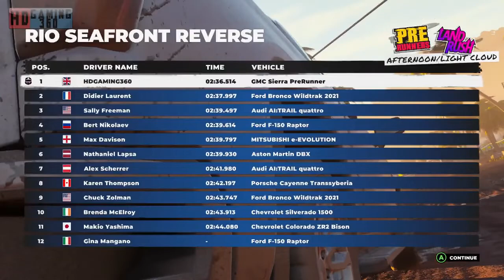Dirt 5 Walkthrough Part 6